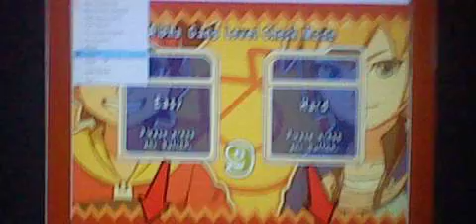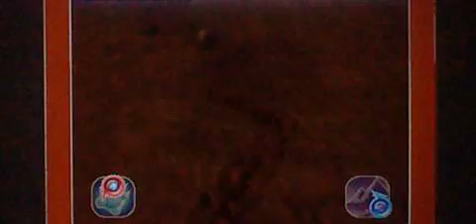Dinosaur King - D-Team VS The Alpha Fortress Isisaurus - The Alpha Exam (Hard)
Character: Seth
Dinosaur used: Isisaurus
Strength: 2000
Rock: Water Sword
Scissors: Tragedy of The Sphere
Paper: Aqua Whip
Element: Water